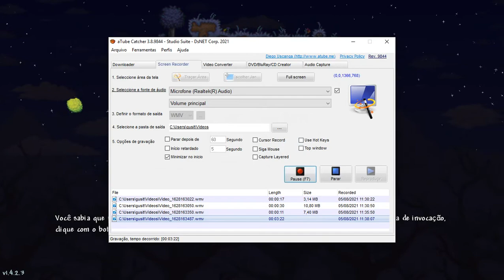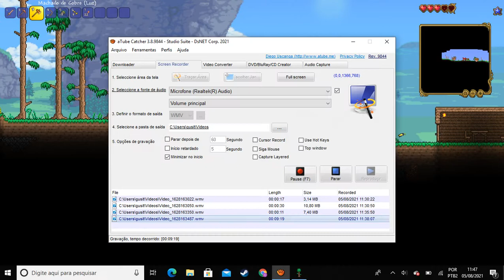Terraria Ep #1| A MINHOCA GIGANTE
Pessoal,
Neste vídeo eu estou trazendo um vídeo de um jogo que eu gosto muito e queria trazer um vídeo dele para o canal faz um tempo, então, espero que gostem do vídeo.